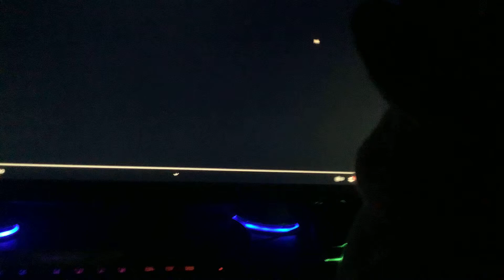(REQUESTED) Title is too long. (Read desc)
Detective Pikachu gets scared by Feature Presentation 1992 (UK Variant) Logo in Static G-Major!

Requested by Riley Ezell.